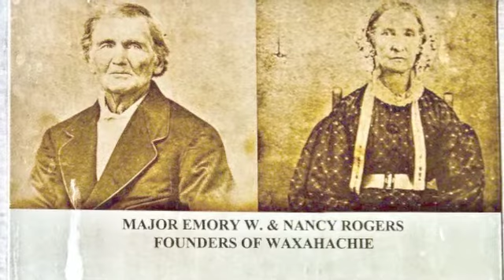Haunted Rogers Hotel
The Rogers Hotel in Waxahachie is haunted! Check the legend out!